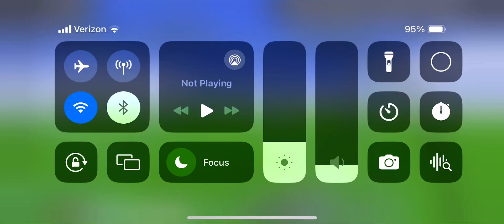Cozy glow themed coaster ultimate coaster 2